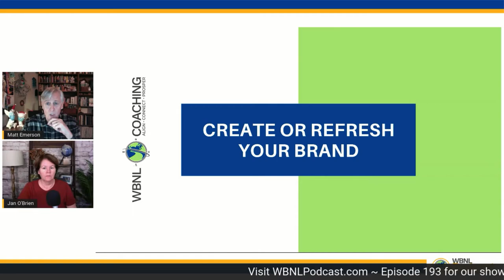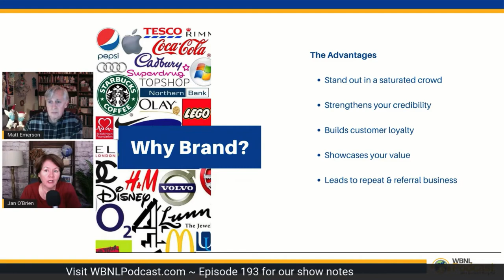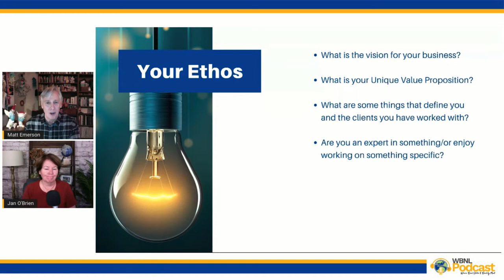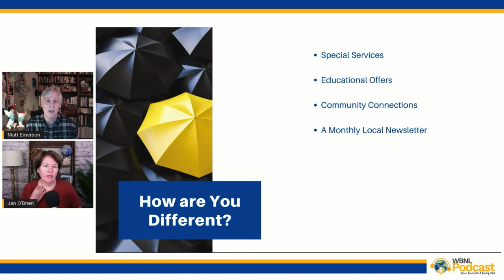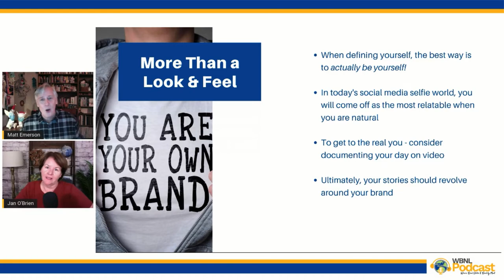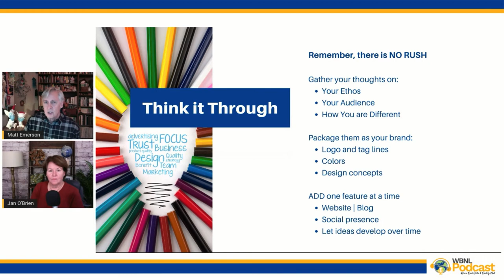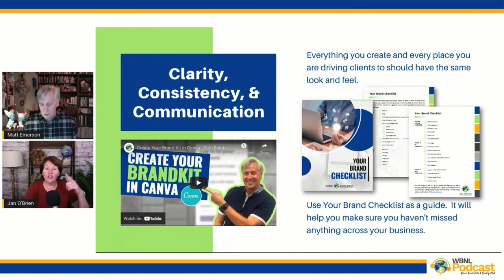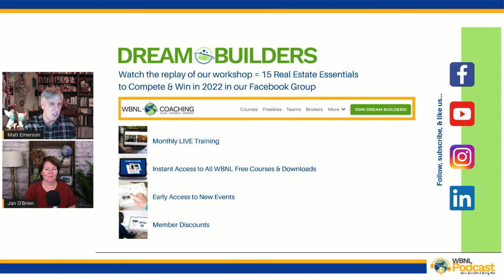Create or Refresh Your Brand Identity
Now is a great time to create or refresh your brand.  We'll discuss the most strategic way to tackle this project so that do the eavy lifting up-front and then get into the fun and creative part of branding.  So let's jump in and create or refresh your brand!

00:00 Intro
02:35 Create of Refresh Your Brand Identity
34:47 Wrap-Up